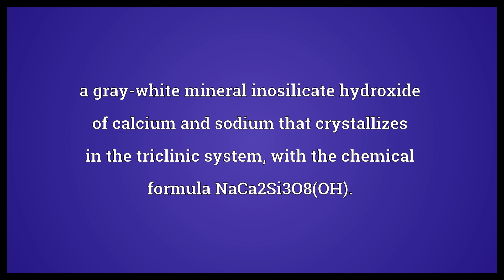Pectolite Meaning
Video shows what pectolite means. a gray-white mineral inosilicate hydroxide of calcium and sodium that crystallizes in the triclinic system, with the chemical formula NaCa2Si3O8(OH)..  Pectolite Meaning. How to pronounce, definition audio dictionary. How to say pectolite. Powered by MaryTTS, Wiktionary